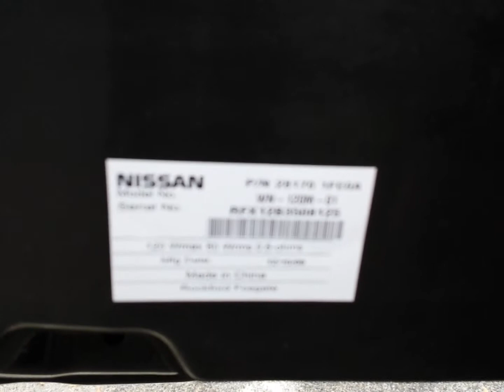View of 2009 nissan cube krom subwoofer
Just a quick view of the rockford fosgate subwoofer in the 2009 nissan cube krom. The label says 120 watts max and the amp is located to the right of it.